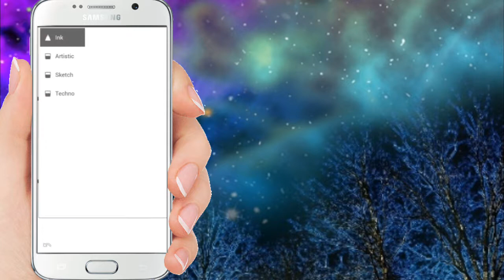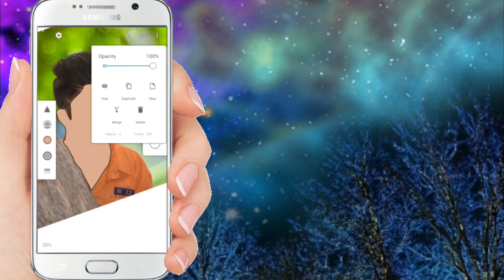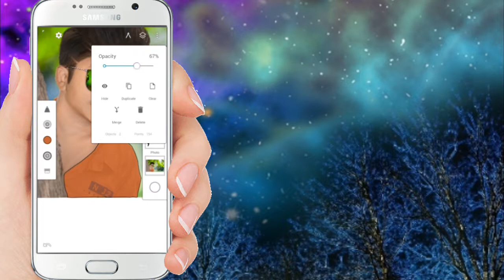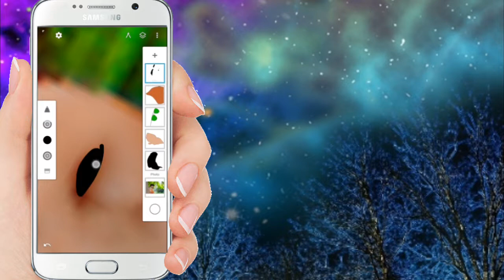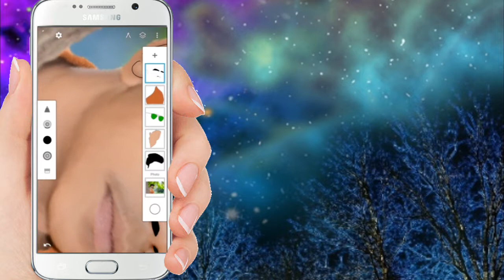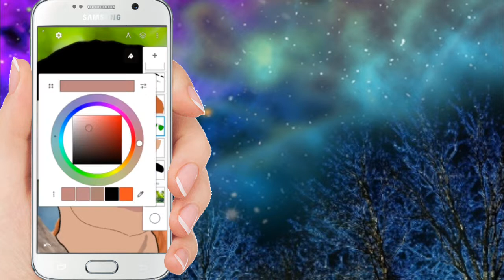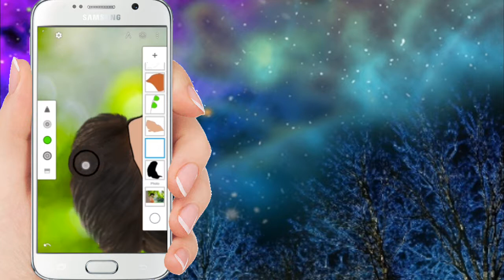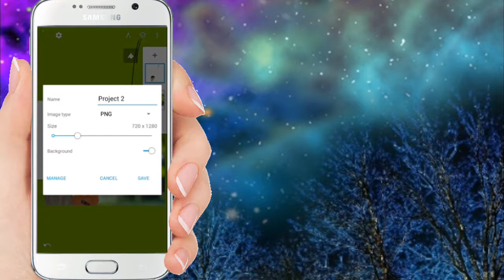Vector Artwork Cartoon Image Editing Tutorial For Android mobile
Vector Artwork Cartoon Image Editing Tutorial In Android Mobile
Aur me jo ye apps use karta hu wo full modded apk hai in apps ki link me aapko niche de dunga